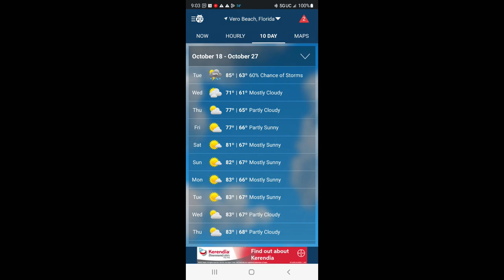RVDaydream Watcha Doin Florida Fall 2022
**PLEASE CONSIDER SUPPORTING OUR CHANNEL BY USING THESE LINKS **
        FULLTIME RV DRINKING WATER SYSTEM --
Mention "RVDaydream" sent you
OR
THOUSAND TRAILS RESALE MEMBERSHIPS